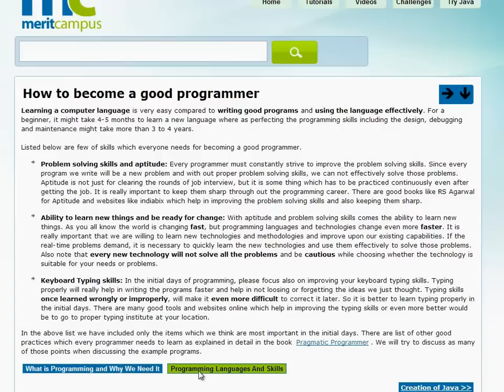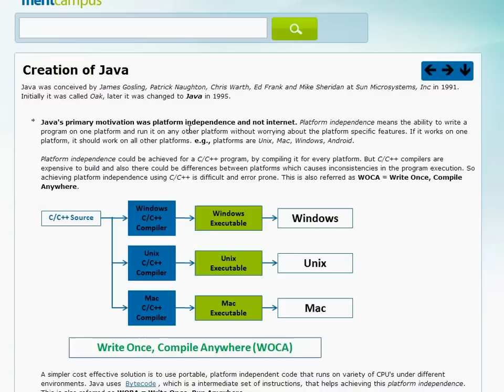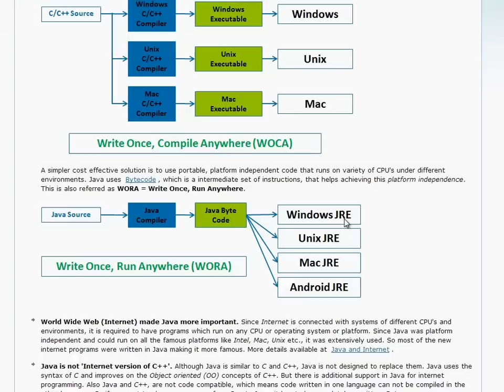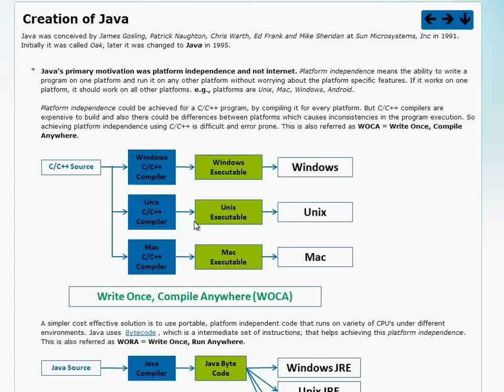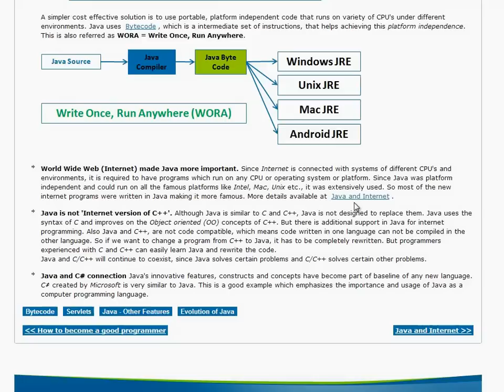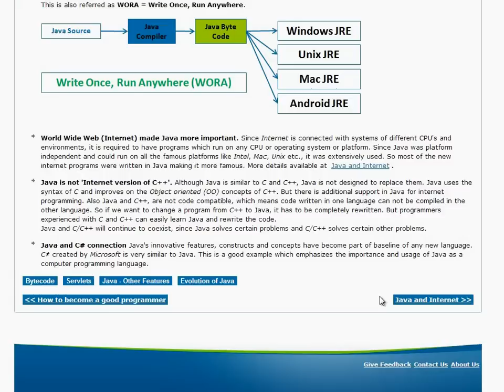Creation of Java and Platform Independence (Telugu)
This video explains about who has created java, when was it created. What are the main reasons for its creation. What is platform independence and how java is related to Internet and other programming languages like C++ and C#.